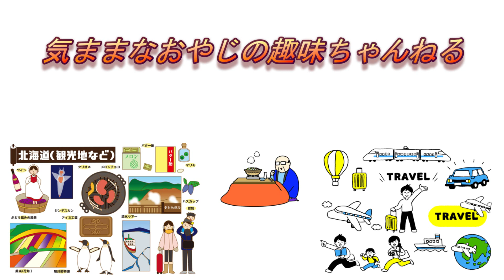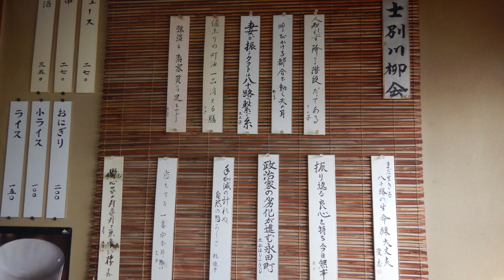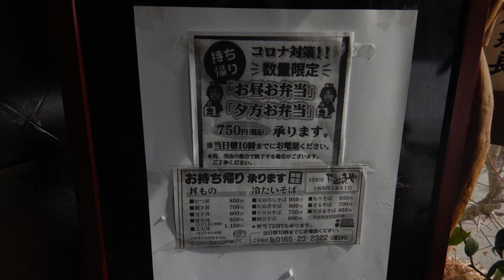(20言語字幕)士別で地元の方に愛されているお店で、美味しいそばを食べましょう。『たぬきや食堂』（北海道士別市）日本語・英語字幕など選択可能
士別で地元の方に愛されているお店で、美味しいそばを食べましょう。『たぬきや食堂』（北海道士別市）
日本語・英語など、20言語の字幕を選択可能！

この店のそばは、旭川の江丹別そばを使っています。一度、お取り寄せしませんか？

士別市は、旭川から北へ約50kmの場所にあります。
国産サフォーク（羊肉）が有名な町ですが、駅前に美味しい人気のそば屋さんがあるので紹介いたします。
旭川市郊外の江丹別産のそばを使った手打ちそばです。
 天ざるそば（税込950円）を食べましたが、麺はコシがあって、喉越し最高でした。
天ぷらもサクサクで美味しいですよ。
是非、士別に行かれた際の食事の選択肢に入れて頂ければ嬉しいです。